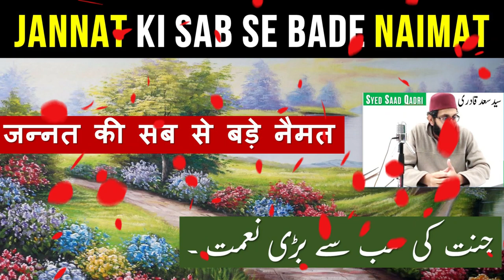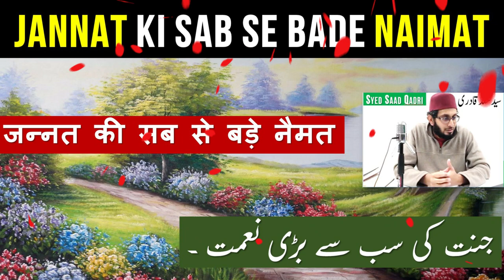Jannat ki Sab se Bade Naimat